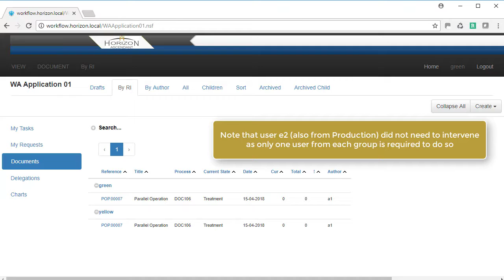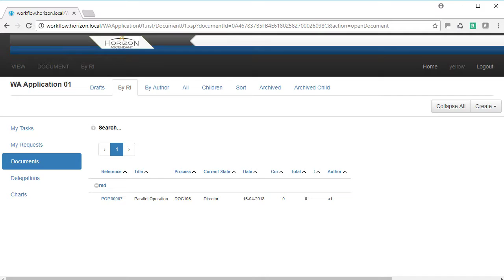2.7) Parallel Operations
There are times in a process where multiple individuals must intervene in a given state before the document can be advanced. In the previous examples only one authorized user is sufficient to advance those documents in the workflow. A process that requires that an individual from multiple different groups (roles or fields) must intervene at a given point in time is referred to as a Parallel Operation. A process that requires that all individuals from a particular group (role or field) must intervene at a point in time is referred to as an Inclusive Operation (described in the following section). These operations can, of course, be combined in the same state.